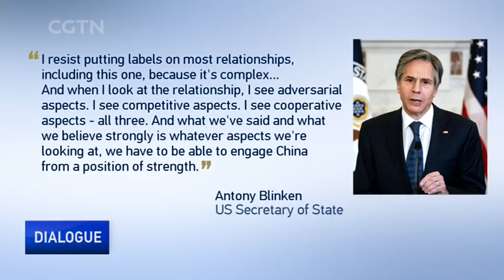U.S. strengthens relations with allies at G7 meeting in London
The foreign ministers of the Group of Seven nations gathered in London on Monday to hold their first face-to-face talks since the outbreak of the COVID-19 pandemic, focusing on economic recovery, vaccine distribution, DPRK nuclear issues, and how to deal with China and Russia. So, what's come out of this G7 meeting? How will the U.S. and its allies adjust their relations with China and Russia? And what role will the G7 play in global governance in the near future?